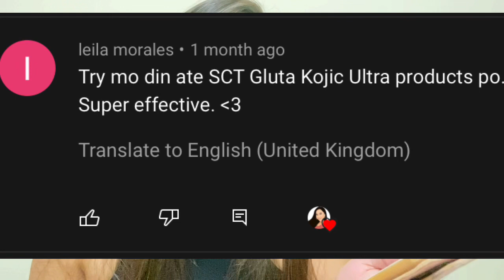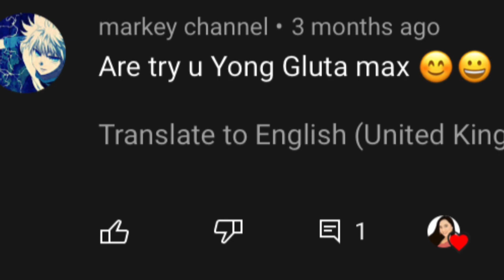EFFECTIVE KAYA?? DIY YHL BEAUTY PRODUCTS ALAMIN VIRAL DAW SA TIKTOK???